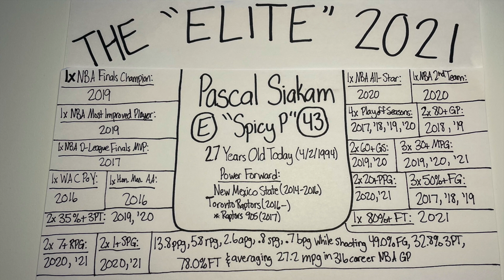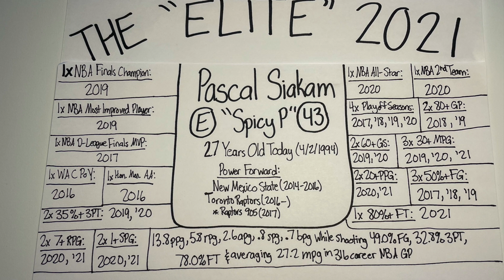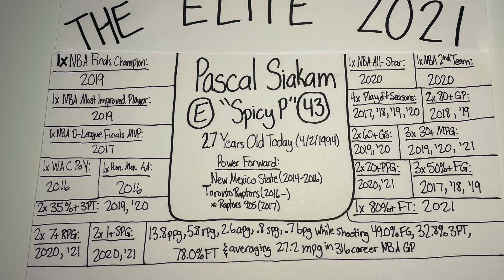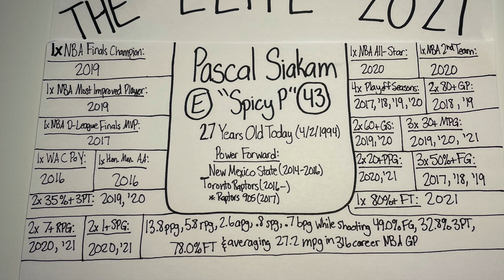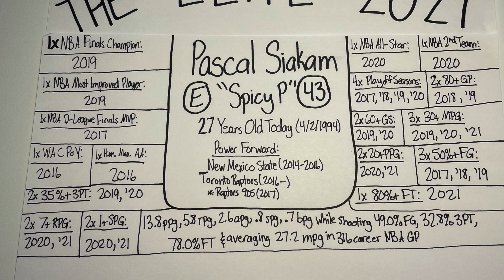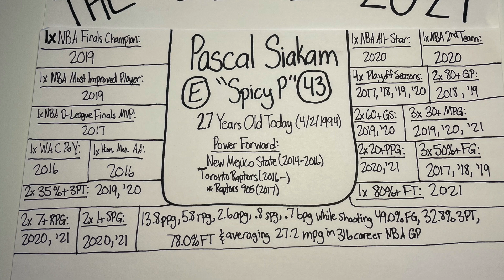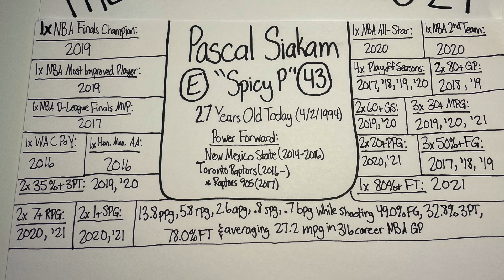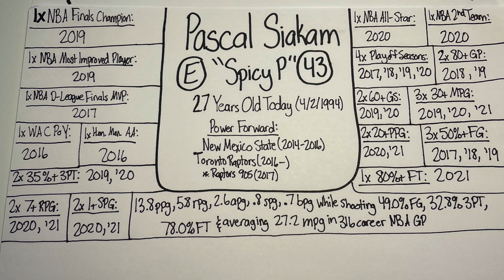"Elite" Profile 2021: Pascal Siakam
Recorded April 2, 2021. The picture was taken on April 3, 2021, so the career stats are consistent with his career until this date. This is one of my first "Elite" Profiles that I made in 2021 where I describe what separates these particular athletes from other cream-of-the-crop athletes in their sports. Because Pascal Siakam has an early birthday (April 2) among my "Elite" basketball players, his is the 72nd "Elite" profile on my 2021 playlist, and his is my 14th Basketball "Elite" profile of 2021. In this episode, I break down the hype and the numbers as I decipher what makes Pascal Siakam one of the best players and the greatest stories in the NBA. I used the College and Pro Basketball-Reference databases to research his stats and accomplishments as an elite professional basketball player. I additionally used Wikipedia to cite his past team accomplishments with the New Mexico State basketball program, along with the Toronto Raptors organization. I have only recorded the accomplishments he has achieved to this date, and I have logged the stats from all of his exhibition games as of April 2, 2021. My intent with the profiles is to provide my justification for referring to these particular athletes as not only great, but athletes that are performing at an "elite" level within their own sport. I recorded this episode and took this picture with my iPhone. Thanks for being a part of the journey.